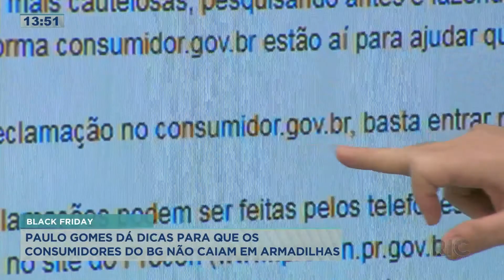Paulo Gomes dá dicas para que os consumidores não caiam em armadilhas nesta black friday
Você provavelmente está ansioso para fazer compras nesta black friday. Aproveitar os descontos ou comprar aquele presente especial é com certeza um desejo de grande parte da população neste dia, mas é necessário ficar atento aos golpes e armadilhas. Confira todos os detalhes na reportagem!